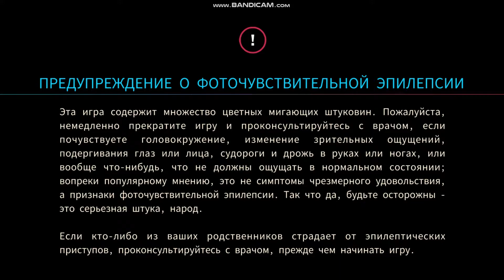прашол первый уровень в игре Just Shapes Beats.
мои видео про то как я играю в разные игры.